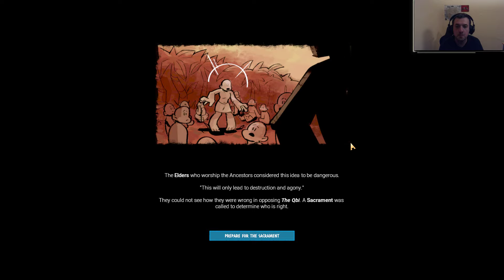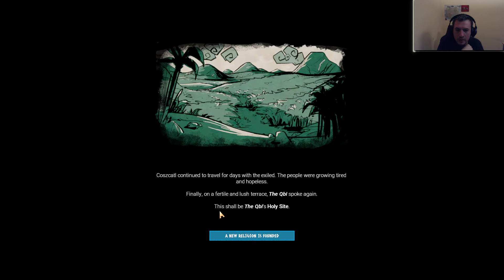Godhood - Mi lenni a minden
- DasPC:
Alaplap: MSI Z170A Gaming Pro Carbon
Processzor: Intel Core i7 6700K
RAM: 2x8GB Corsair Vengeance 3200Mhz
VGA: MSI GTX1060 6G
Táp: Chieftec 800W
Ház: CoolerMaster MasterCase Pro 5
SSD kb. 850G összesen, merevlemez kb. 3Tera összesen